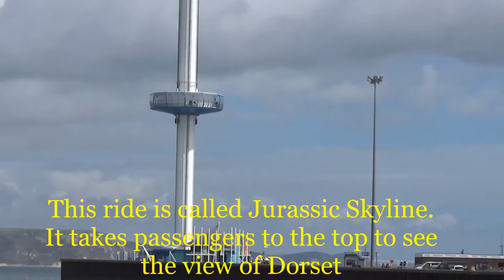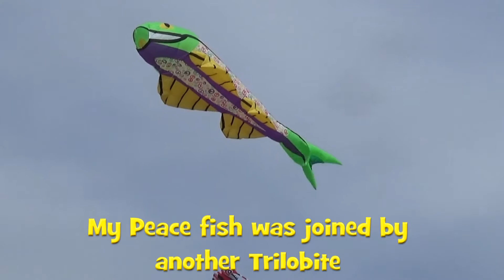Weymouth Kite festival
A cool and cloudy day at Weymouth Kite festival